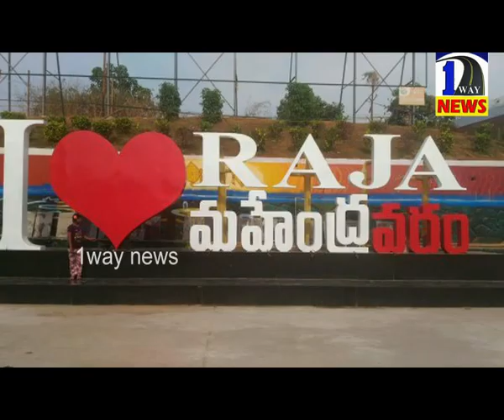Rajahmundry All Party MP Candidates On 2019 Ap Elections/రాజమండ్రి బరిలో ఎంపీ అభ్యర్థులు వీళ్ళే?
Rajahmundry All Parties MP Candidates On 2019 Ap Elections
జనసేన,టిడిపి ,వైసిపి రాజమండ్రి ఎంపీ అభ్యర్థులు వీళ్ళే?
జనసేన తరపున వీవీ వినాయక్, బిజెపి ఎమ్మెల్యే ఆకుల ..?
టిడిపి అభ్యర్థిగా మురళీమోహన్..
వైసిపి అభ్యర్థిగా మార్గాని భరత్ ..?